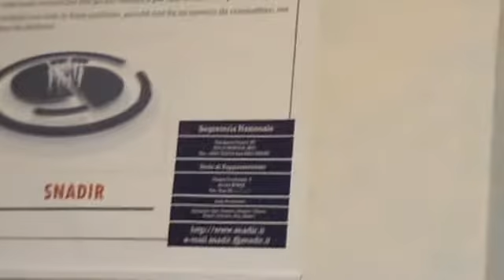Snadir, 18° anno, Fattitaliani intervista Orazio Ruscica, segretario nazionale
Mercoledì 23 novembre a Palermo presso la Sala Gialla di Palazzo dei Normanni (piazza del Palamento, 1) l'Adr-Associazione Docenti di Religione organizza e promuove in collaborazione con lo Snadir (Sindacato Nazionale Autonomo degli Insegnanti di Religione) il Convegno Nazionale di Aggiornamento "Per una cultura della legalità e della solidarietà: sogni e desideri condivisi cambiano il mondo" (programma). Si tratta di un evento importante perché per entrambe le organizzazioni proprio quel giorno ricorre il 18° anniversario della loro costituzione: Fattitaliani ha intervistato il prof. Orazio Ruscica Segretario Nazionale dello Snadir e Presidente Adr.